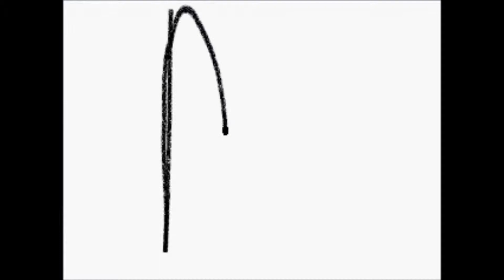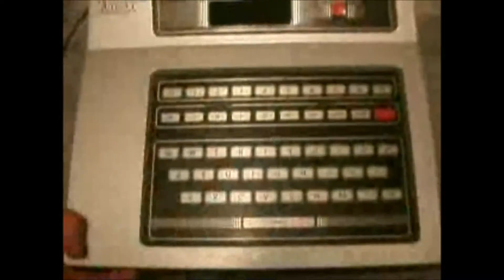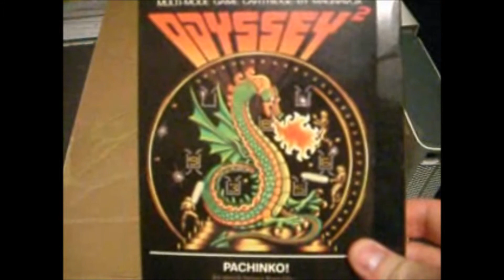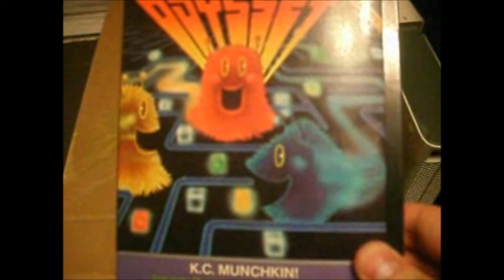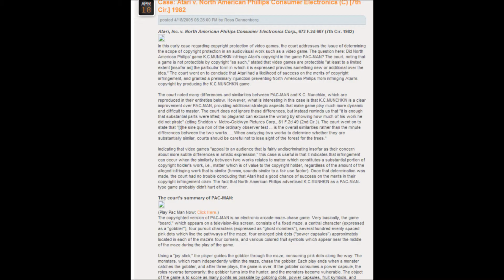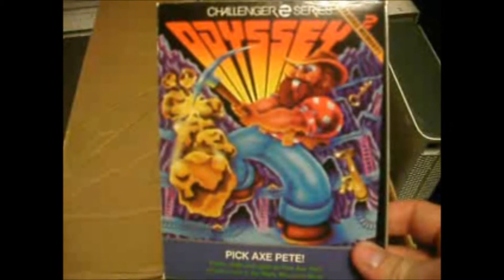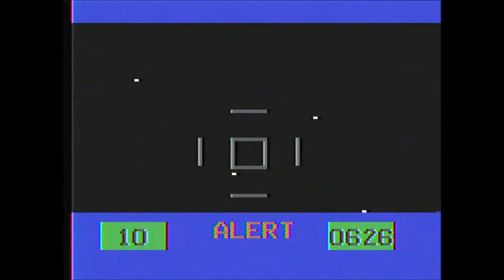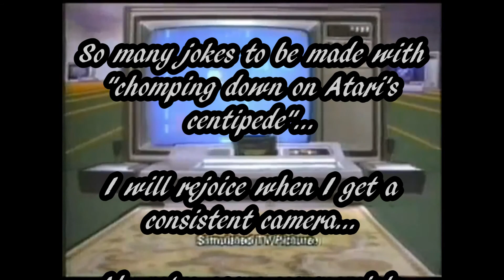(OLD)Direct 2 Disaster: Magnavox Odyssey 2: Part 1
ORIGINAL DESCRIPTION: We go WAY back into the history of video game systems to see if one of the first consoles is worthy of being called a competitor to the Atari... or even worth playing...